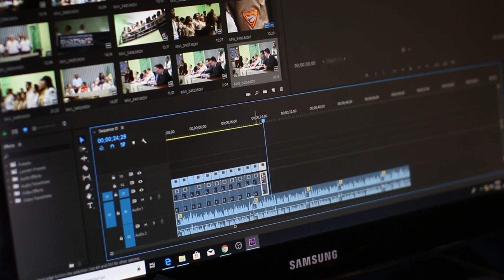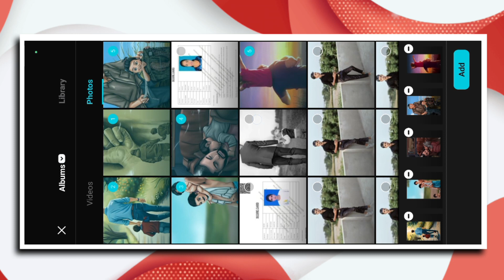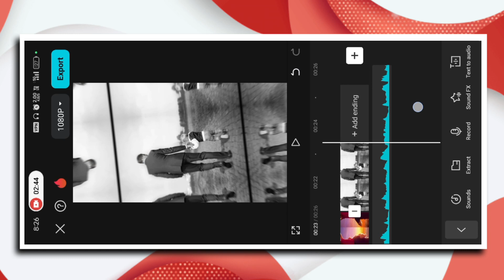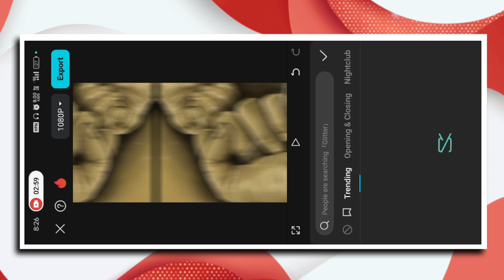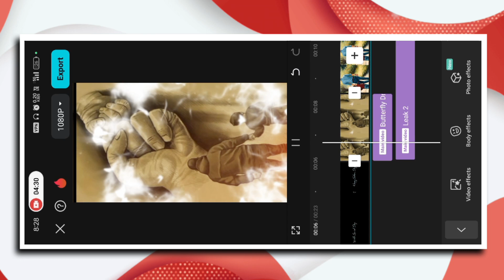Instagram trending father day video editing | Fathers day video editing | New trending video editing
so guys aaj ki es video mai aplogo ko ye batya hu ki aplog father day ke uper status video ko kaise bana sakte hai wo v asan tarika se

About This Viedo👇

Hey guys! In this video I will so that instagram trending father day video editing | father day video editing | new trending video editing | trending status video editing

Download all Metrial Link
Your qurries ✅

instagram trending father day video editing
instagram trending reels video editing
instagram trending father day status editing
instagram trending father day reels editing
capcut father day video editing
capcut new trending reels video editing
capcut viral reels video editing
capcut best video editing tutorial
new trending reels video editing in capcut
new trending status editing
new trending reels video editing capcut
new trending status editing capcut
trending reels video editing capcut

Hashtags...